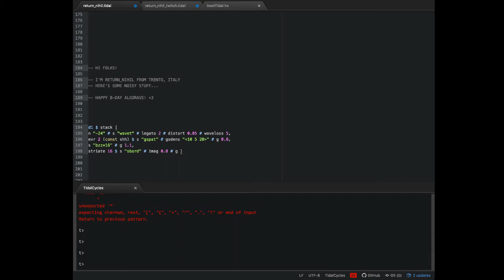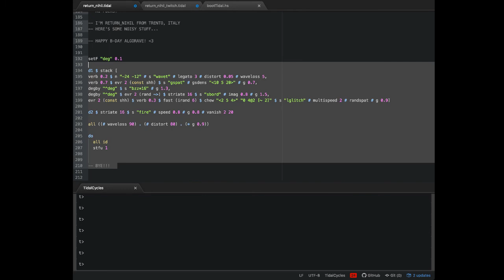Algorave 10th Birthday March 2022 - Return_Nihil - 2022-03-20 11:20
Algorave 10th Birthday March 2022 live performance by Return_Nihil from Trento, Italy

Bzz bzzs, blip blops, and other awful sounds with TidalCycles and SuperCollider